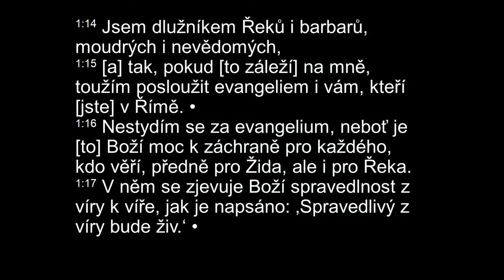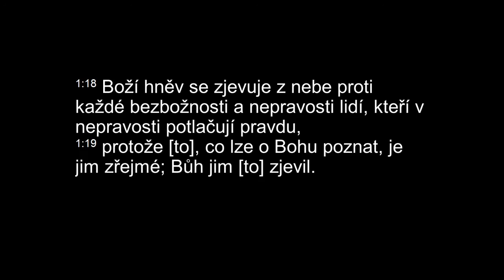Bůh se na nás spravedlivě hněvá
Římanům 1, 18 - 19
Boží hněv se zjevuje z nebe proti každé bezbožnosti a nepravosti lidí, kteří v nepravosti potlačují pravdu, protože to, co lze o Bohu poznat, je jim zřejmé; Bůh jim to zjevil.